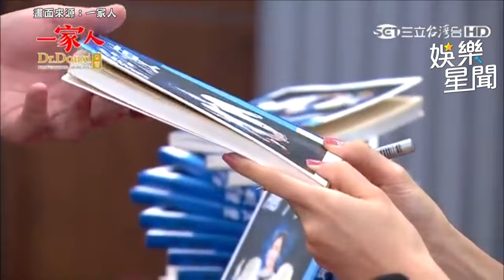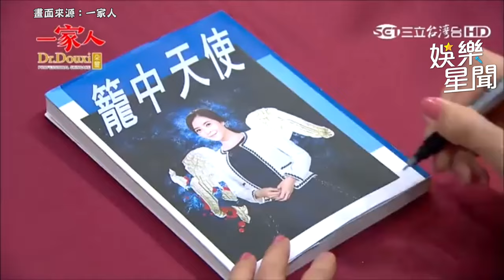重回愛情！婦人當眾辱罵氣不過 突霸氣の吻滿滿浪漫｜三立娛樂星聞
畫面來源：一家人